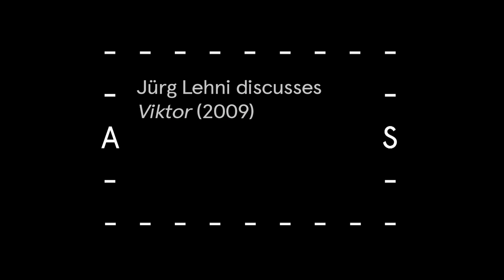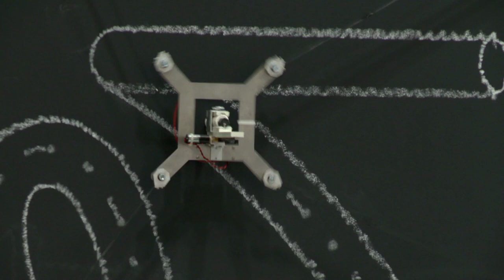Jürg Lehni's Viktor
Jürg Lehni discusses his his robotic chalk-drawing machine, Viktor (2009), part of the Walker Art Center's exhibition Graphic Design: Now in Production.